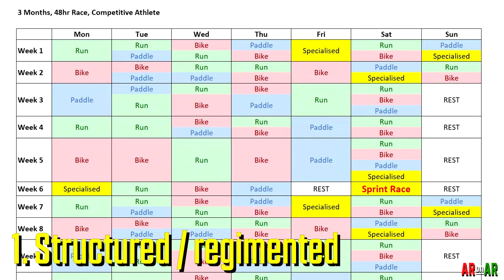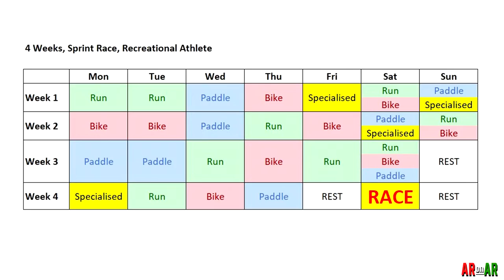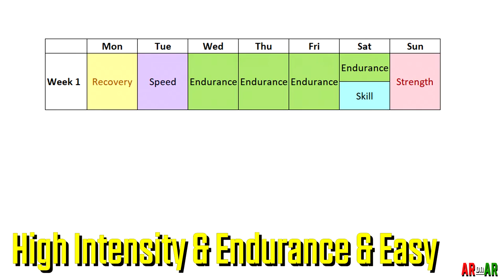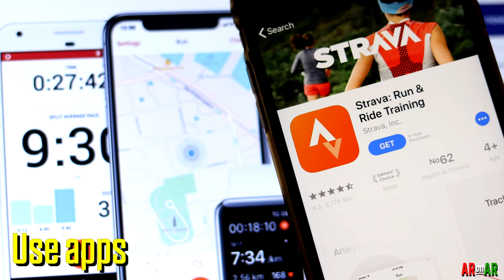Adventure Racing #23: Tips for Training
A follow-up to episode 22, which looked at creating a structured training programme, this episode focuses on general hints and tips to incorporate into your training methodology. It also examines alternative approaches to training.

00:00 Intro
00:44 Legendary Randy Ericksen questions
01:11 Two extremes of training
03:32 Putting together a training programme
04:46 Daily training
05:29 Recovery days
06:05 Sleep
06:39 Strength training
07:37 Endurance training
07:56 Speed training
08:48 Hill sessions
09:56 Warm up
10:28 Train for Trekking
11:21 Train with a Pack
12:26 Finding Time to train
14:45 Bricks
15:44 Practice Transitions
16:00 Use Apps

Images used with permission of Legendary Randy Ericksen

PODCASTS: There are audio-only versions of all episodes appearing as per requests. Something to absorb when you're out on that run and want to revise your pre-race tips ;)